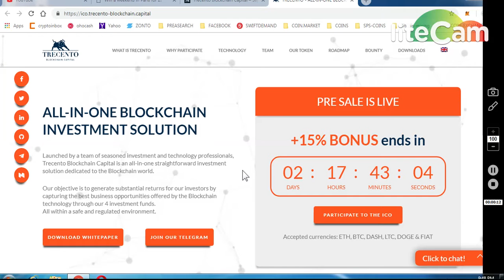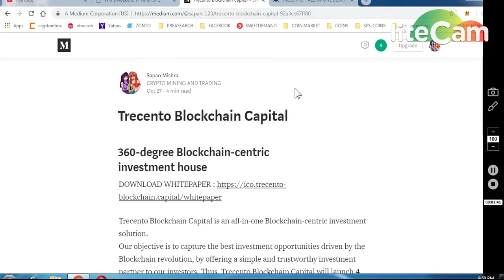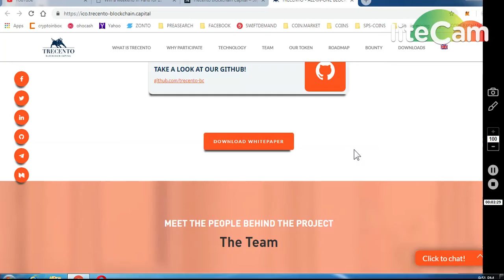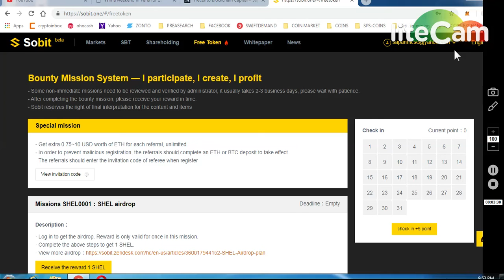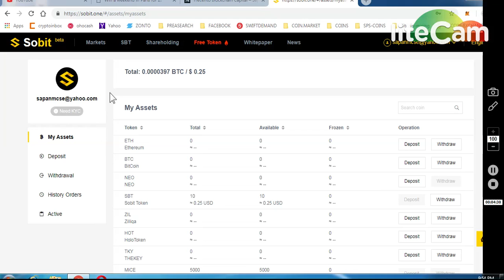TRECENTO BIG CONTEST || 3000 MIRACLE TOKENS (0.25E/MICR) MUST PARTICIPAT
11) BINANCE STOP LOSS HINDI || BINANCE एक्सचेंज पर स्टॉप लोस